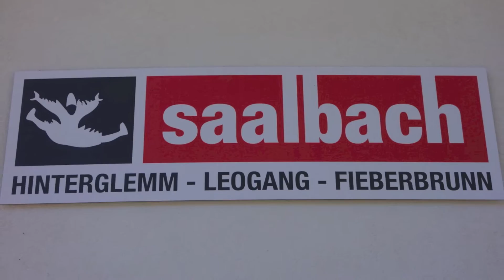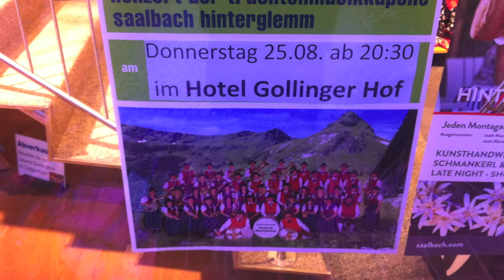MV Leopoldau on Tour - Ausflug 2016